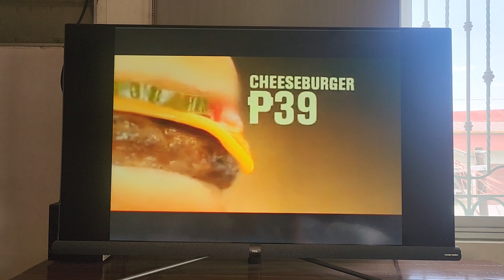Mcdonald's Cheeseburgers "Bangs" 2008 TVC